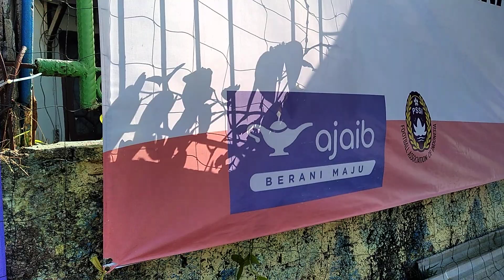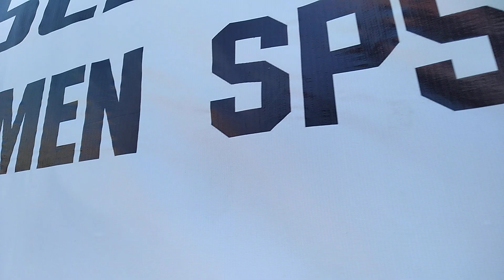Baloper,seputar persiapan kedatangan para inohong SPSI Kab BB